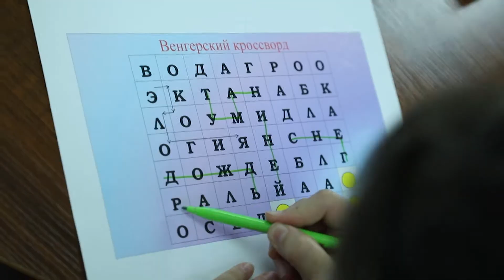STEAM «Онлайн кружок»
✅Министерство народного образования создало в онлайн-кружке детскую лабораторию STEAM, чтобы изучать естественные науки в интеграции с математикой и технологией.

👉Детская лаборатория в онлайн-кружке будет проходить с понедельника по пятницу на русском и узбекском языках.

👉Задания будут приниматься в виде фото, видео или презентации через бот telegram @STEAM_online_uzbot.